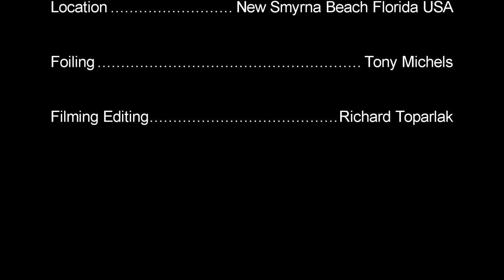Another chill day in New Smyrna Beach Florida USA